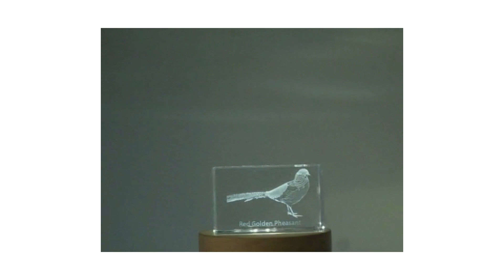Red Golden Pheasant 3D Engraved Crystal 3D Engraved Crystal Keepsake/Gift/Decor - FSBRD42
"Made in Canada and responsibly made-to-order.

The Red Golden Pheasant 3D Engraved Crystal is a magnificent keepsake, gift, decor, collectible, or souvenir that showcases the beauty and vibrancy of this stunning bird. This unique crystal piece features a three-dimensional laser-engraved image of a Red Golden Pheasant, a colorful bird found in the forests and mountains of China.

This 3D engraved crystal is not only a work of art but also an excellent gift for any occasion. Whether given as a present to a loved one or displayed in the home or office, it is sure to be treasured for its beauty and sentimental value.

This collectible piece is not only aesthetically pleasing but also durable and long-lasting

Illuminated decor to adorn your home or as a unique gift

Exclusive one-of-a-kind design by AB Crystal Collection

How it’s made:

First, our designers create a unique and detailed 3D model. Then, our skilled technicians etch the 3D model into crystal using advanced laser technology.

Includes FREE Round LED Base Light (plug-in)

Packaged in a thoughtfully prepared keepsake gift box with a black silk inlay

Crystal sizes:

Small - 3 x 2 x 2 inches Small (3 x 2 x 2 inches)
Medium - 3 x 3.5 x 3 inches Medium (3 x 3.5 x 3 inches)
Large - 3 x 5 x 2.5 inches Large (3 x 5 x 2.5 inches)
XL - 4 x 6 x 3 inches XL (4 x 6 x 3 inches)
XXL - 6 x 8 x 3 inches XXL (6 x 8 x 3 inches)"